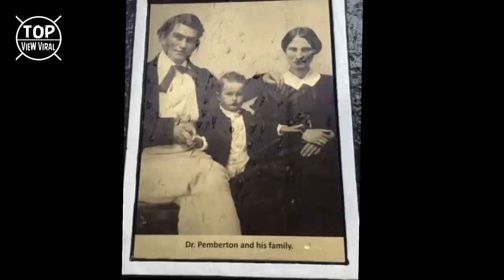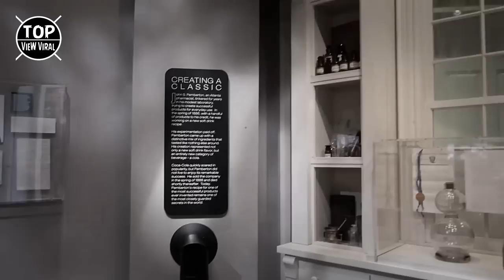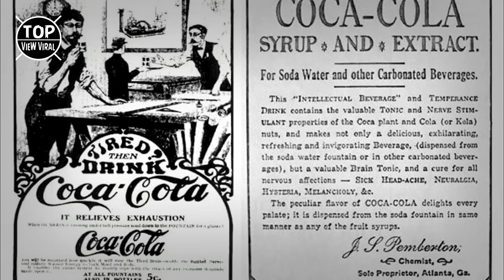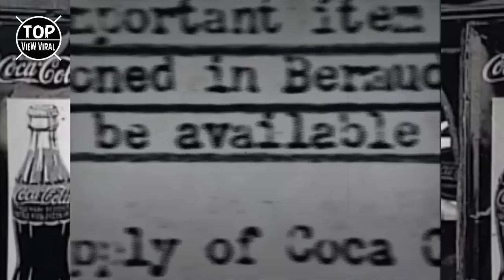¿Quién Fue JOHN PEMBERTON?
¡ Hola familia top view viral ! Hoy conoceremos al inventor de coca cola jhon pemberton.